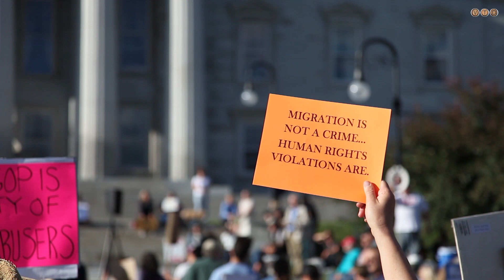Hundreds rally in Montpelier to protest immigrant detention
A wave of opposition to the Trump administration’s “zero tolerance” immigration policy arrived in Montpelier on Monday evening as hundreds of protestors rallied on the Statehouse lawn.